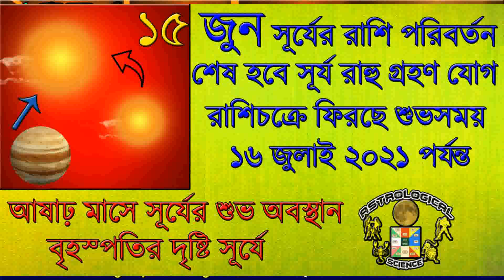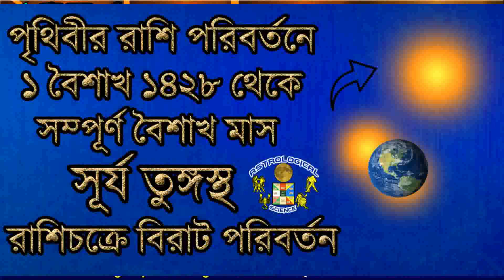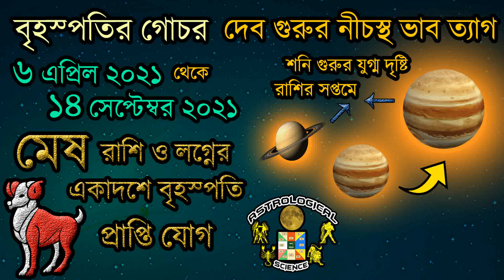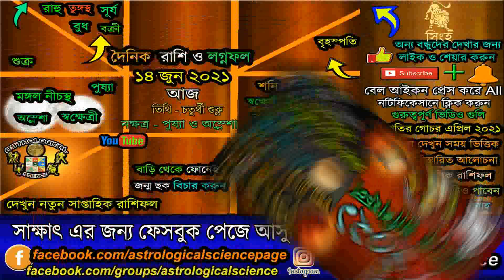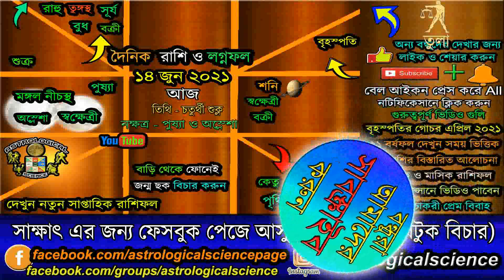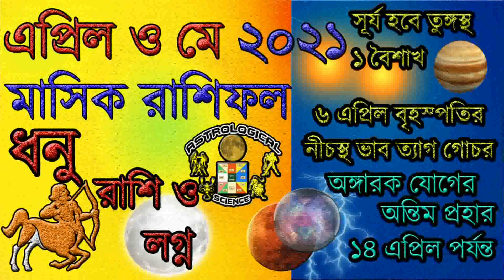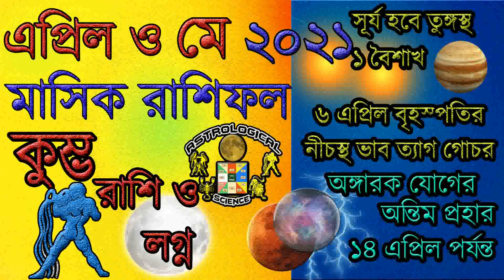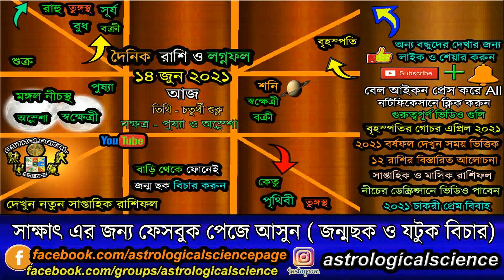আজকের রাশিফল বাংলা ১৪ জুন ২০২১ সোমবার Ajker Rashifal 14 June 2021 Dainik rashifal Bengali